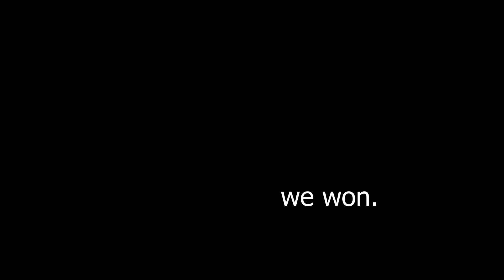Fortnite OG *DESTROYS* My Pc...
Last video, our graphics on Fortnite OG were too high and it made us lag - so this time we turned our graphics settings off altogether...